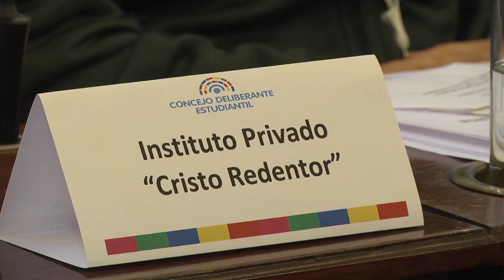El cuerpo legislativo juvenil paranaense comenzó a sesionar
El cuerpo legislativo juvenil paranaense comenzó a sesionar este viernes (8 de junio).
La presidenta del HCD, Josefina Etienot, manifestó que "espacios como este representan la genesis formadora de la futura clase dirigente".
En la oportunidad, los ediles que representan a los distintos establecimientos educacionales prestaron el tradicional juramento, tras lo cual el pleno del cuerpo inicio sus actividades, dando ingreso a los quince anteproyectos que fueron seleccionados para ser tratados.
Listado de las iniciativas
La nómina de los proyectos presentados y el contenido de los mismos, es el siguiente:
1) “Establecimiento del Sistema de Estacionamiento Medido (Parquímetro) Municipal para Vehículos” en la ciudad. Presentado por la escuela Nº 48 “Domingo Faustino Sarmiento”.
2) “Incorporación de un Baño Sin Género en todo Establecimiento Público Dependiente de la Jurisdicción Municipal”. Presentado por el “Instituto Cristo Redentor”.
3) “Iluminación y Señalización de Avenida de Circunvalación – José Hernández”, desde calle Blas Parera hasta avenida Don Bosco y Ruta 168”. Presentado por la escuela del Club Atlético Estudiantes.
4) “Programa de Contención de Niños y Adolescentes Víctimas de Adicciones”. Presentado por la escuela “Bautista”.
5) “Adhesión de la Municipalidad de Paraná al Programa Nacional de Reducción de Pérdida y Desperdicio de Alimentos”. Presentado por el instituto “Galileo Galilei”.
6) Creación del Programa “Huerta Comunitaria en los Barrios”. Presentado por la escuela secundaria “Nuestra Señora de Guadalupe”.
7) “Adhesión Municipal al Programa Nacional de Educación Sexual Integral”. Presentado por el instituto de enseñanza “Edu – Pro”.
8) “Programa de Resignificación y Recuperación de Polideportivos de la ciudad de Paraná”. Presentado por la escuela secundaria “Capitán Justo José de Urquiza”.
9) “Programa Municipal para la Inclusión de Personas con Movilidad Reducida”. Presentado por el instituto “La Salle”.
10) “Creación en el Ámbito municipal del Programa Identidad Paranaense: Historias y Lugares”. Presentado por el instituto “Mercedarias”.
11) Solicitando la “Colocación de Semáforos para el Tránsito Automotor y Peatonales, y Demarcación de Sendas Peatonales”, en las intersecciones de calles Juan Garrigó y Bernardo O'Higgins; y Juan Garrigó y Miguel David. Presentado por el instituto “San José Obrero”.
12) “Programa de Instalación de Dispensadores de Agua Potable Caliente a través de Termotanques Solares en la Peatonal San Martín y en la Costanera del Parque Urquiza”. Presentado por el colegio “Santa María del Rosario”.
13) “Creación de un Sistema de Señalización en Forma de Mapa con el Recorrido del Servicio Urbano de Transporte Automotor en Colectivos, que incluya Mapas Hápticos con Relieve Tipográfico Braile”. Presentado por el instituto privado “William Morris”.
14) “Reutilización de Aguas Residuales y de Lluvia en la Ciudad de Paraná”. Presentado por el Instituto Privado “Juan XXIII”.
15) “Habilitando una Sola Mano de Circulación, en Sentido Norte Sur, a calle Carlos Sourigues, entre avenida Almafuerte y Hernandarias”, con el objetivo de crear un ámbito seguro de convivencia comunitaria, tanto de los habitantes de dicha arteria como de los estudiantes que asisten al establecimiento educativo “San Francisco de Borja”. Presentado por el instituto “San Francisco de Borja”.